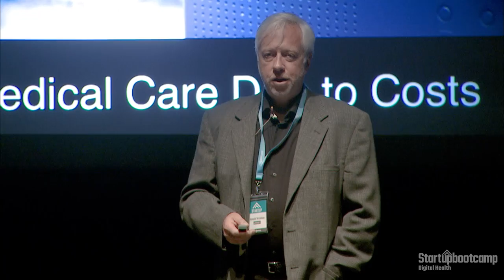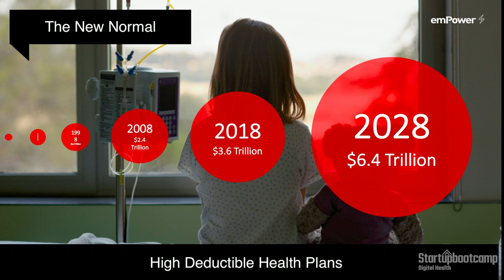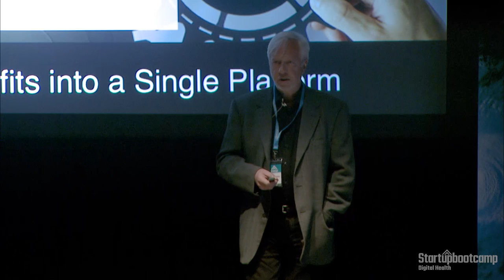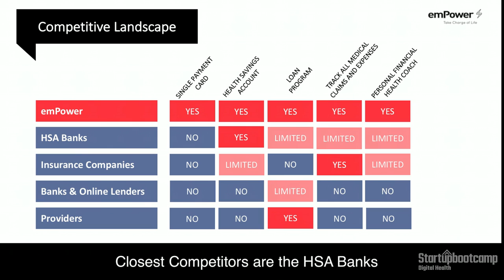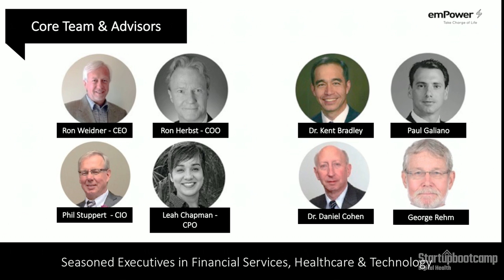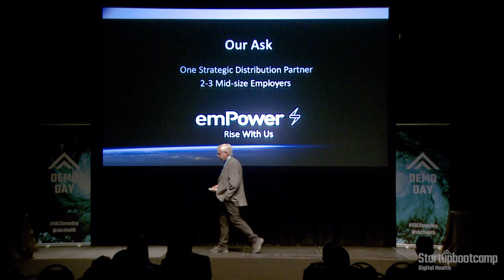Startupbootcamp Digital Health Miami Demo Day 2018 - emPower